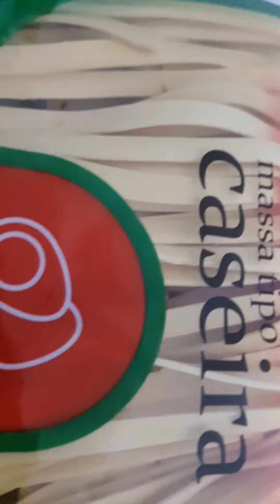Macarrão rápido.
400 gramas de macarrão tipo caseiro.  Molho usei patinho picadinho,  creme de cebola,  alho,  azeitona picada, cheiro verde,  molho pelado, molho pronto, colorau,  água sal pimenta do reino.